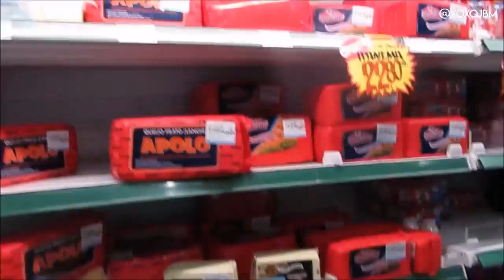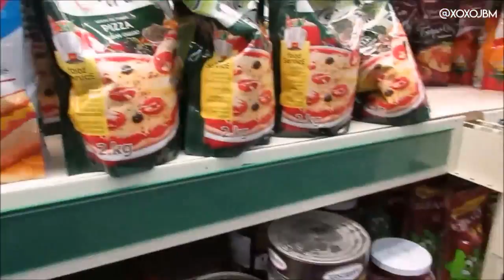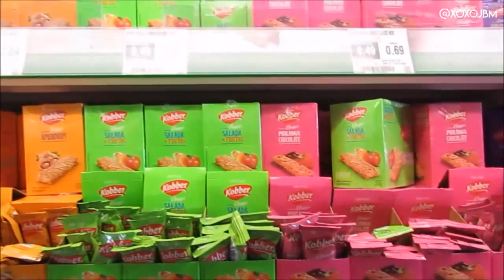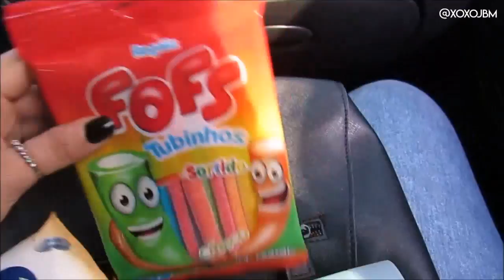COMPRAS NO MERCADO